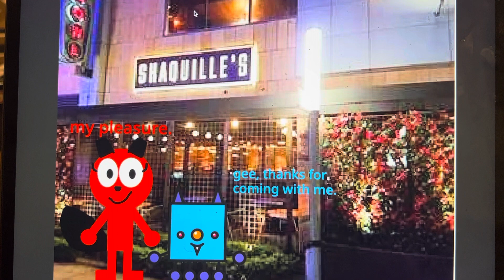Squirrel and bluz’s night out